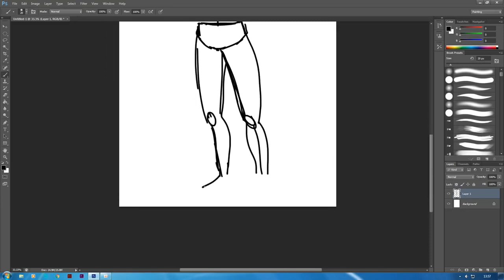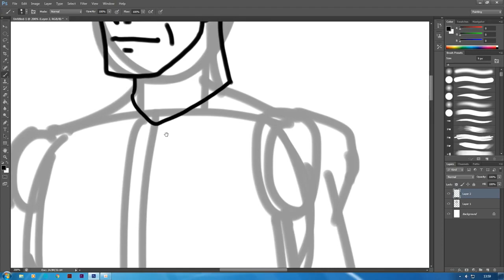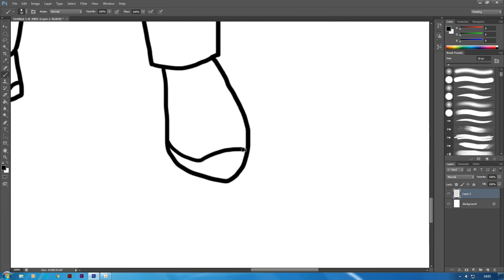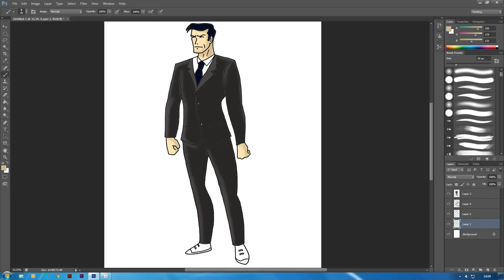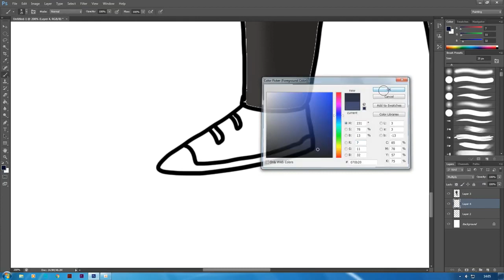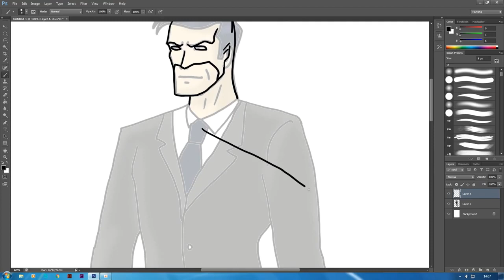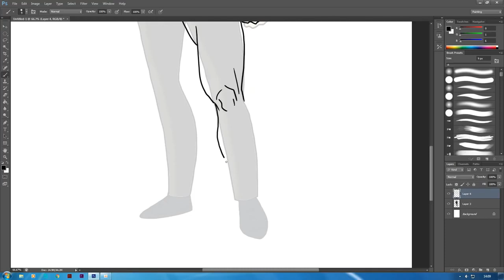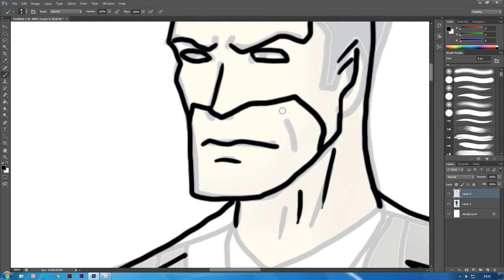How to make Bruce Wayne to Batman Alike I Batman Videos I Tutorial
Entry - Scarecrow -  PS4 Full HD Gameplay (24 fps)
Game available on Sony PlayStation 4, Microsoft Xbox One & PC
Video recorded on PC (with all settings)
Batman Arkham Knight Walkthrough Gameplay includes a Review and Campaign Missions of the Single Player for PS4, Xbox One and PC. This Batman Arkham Knight Gameplay Walkthrough will include a Review, the Full Story, All Missions, Characters, Enemies, Weapons, Bosses, DLC and the Ending of the Single Player.